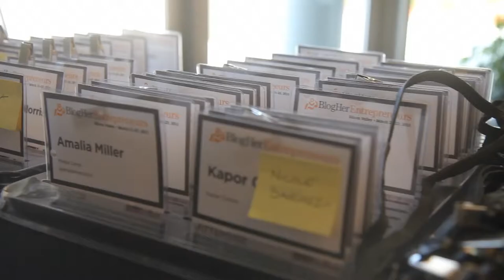Monica Mehta - Visualization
In this episode of "Leading On: How Women Get It Done", Monica Mehta, author of the book "The Entrepreneurial Instinct" talks about visualization and its positive impact on productivity.